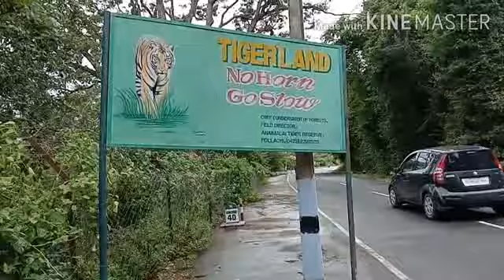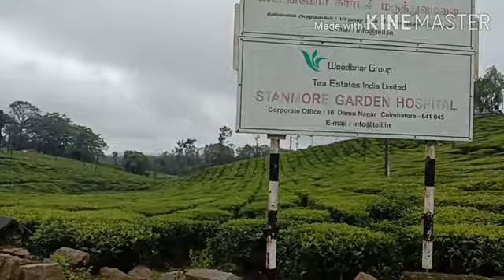எங்க குடும்பத்துடன் எங்க ஊரை சுத்திப்பாக்கலாம் வாங்க/ today valparai vlog / Priya Saravana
எங்க குடும்பத்துடன் எங்க ஊரை சுத்திப்பாக்கலாம் வாங்க/ today valparai vlog